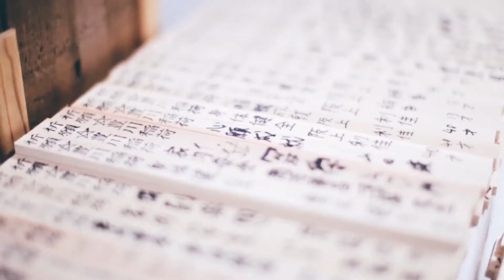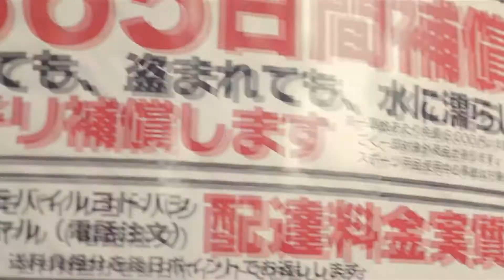Jinco - Tokyo @ Unofficial Video @ Stille Edit